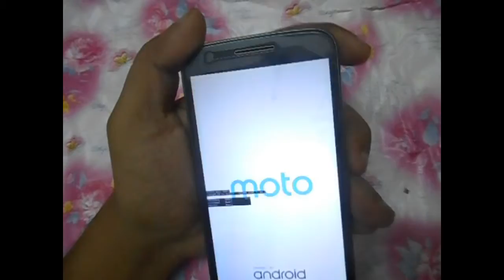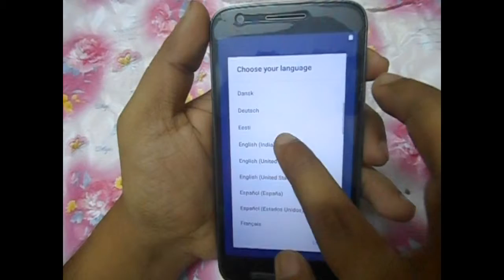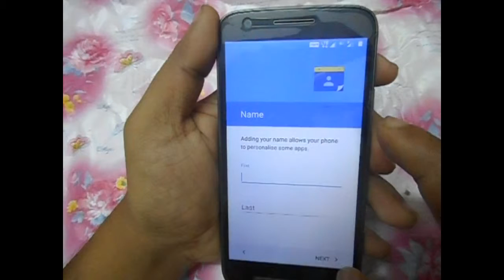How to Reset moto e3 power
How to Hard reset Moto e3 power.